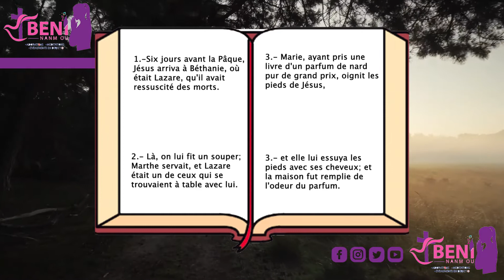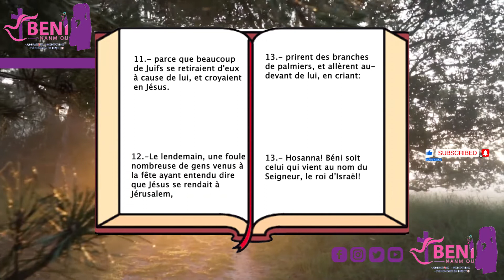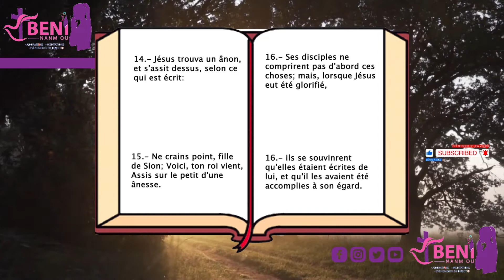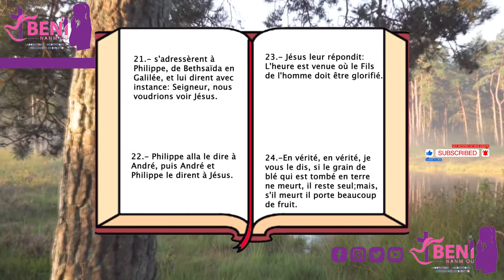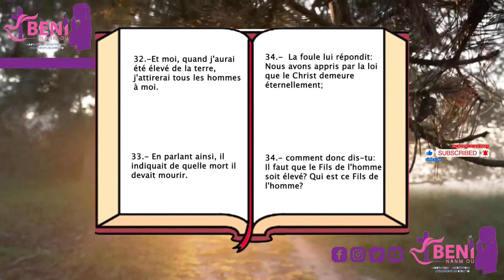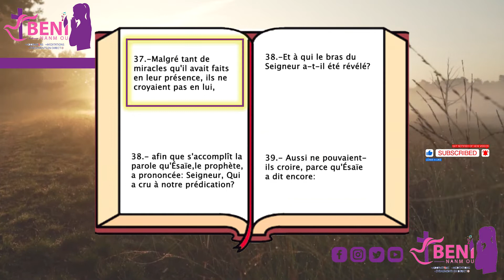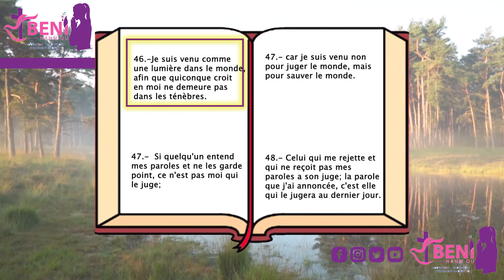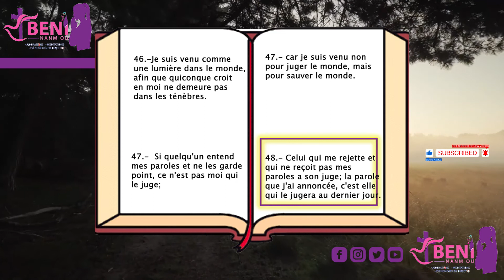JEAN CHAPITRE 12